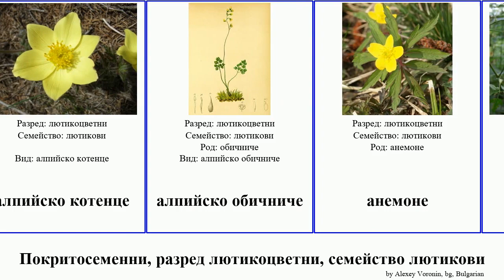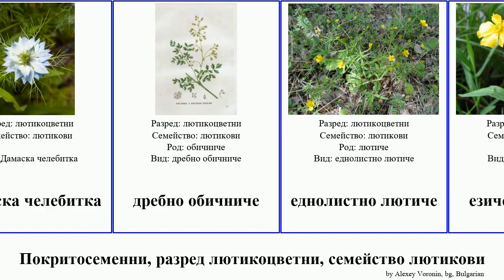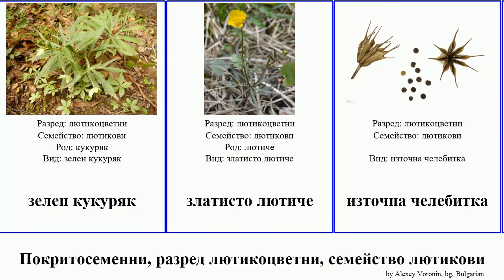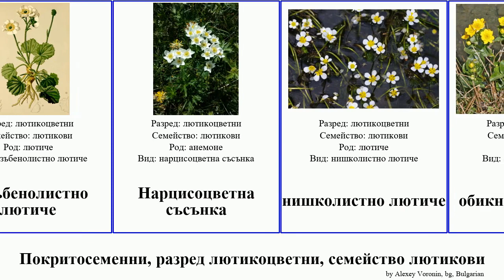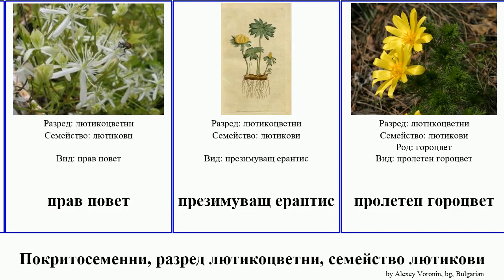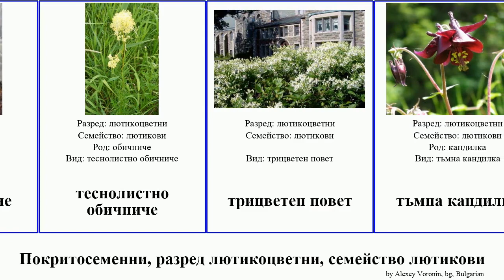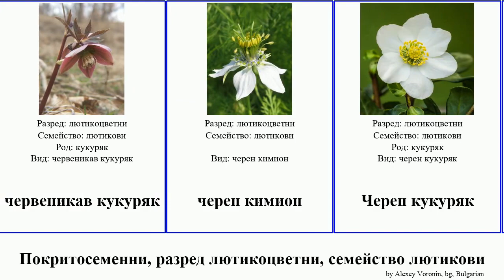Покритосеменни, разред лютикоцветни, семейство лютикови лютиче съсънка повет кандилка котенце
Покритосеменни разред лютикоцветни, семейство лютикови.
angiosperms of Order Ranunculales Family Ranunculaceae, language: bg.

азиатско лютиче
албанска съсънка
алпийска кандилка
алпийски повет
алпийско котенце
алпийско обичниче
анемоне
Анемонопсис
арменска съсънка
Байкалска самакитка
байкалско анемоне
бяла съсънка
бяло котенце
виолетова съсънка
вирджински повет
високопланинско лютиче
водно лютиче
волжски гороцвет
глауцидий
голямо котенце
Гороцвет
горска съсънка
гълъбови очички
Дамаска челебитка
дребно обичниче
еднолистно лютиче
езичесто лютиче
есенен гороцвет
Жакманов повет
жълто обичниче
жълтурче
зелен кукуряк
златисто лютиче
източна челебитка
канадски хидрастис
Канадско анемоне
кандилка
кандилка на Скинър
кафяв клематис
кичеста съсънка
корейско котенце
Кукуряк
ледниково лютиче
летен гороцвет
лъжеплаващо лютиче
лютикови
лютикови
Лютикови
Лютиковидна съсънка
лютиче
малко котенце
миризлив кукуряк
миризливо обичниче
многоцветно лютиче
молдавска самакитка
назъбенолистно лютиче
Нарцисоцветна съсънка
нишколистно лютиче
обикновен блатняк
обикновен повет
обикновена кандилка
обикновена ралица
обикновено котенце
Обикновено лютиче
огнен горицвет
огненоцветно лютиче
олимпийска кандилка
отровно лютиче
Павонска съсънка
планински повет
планинско лютиче
полска челебитка
прав повет
презимуващ ерантис
пролетен гороцвет
пролетно жълтурче
пролетно котенце
пълзящо лютиче
розов кукуряк
Самакитка
сардинско лютиче
северна самакитка
северно анемоне
синя самакитка
снежно лютиче
теснолистно обичниче
трицветен повет
тъмна кандилка
хибридно анемоне
хиопско лютиче
хубава съсънка
хърватско лютиче
цариградско лютиче
червен повет
червена съсънка
червеникав кукуряк
черен кимион
Черен кукуряк
черна кандилка
чинаролистно лютиче